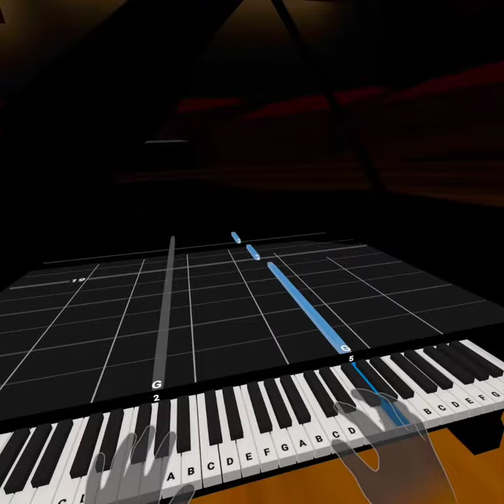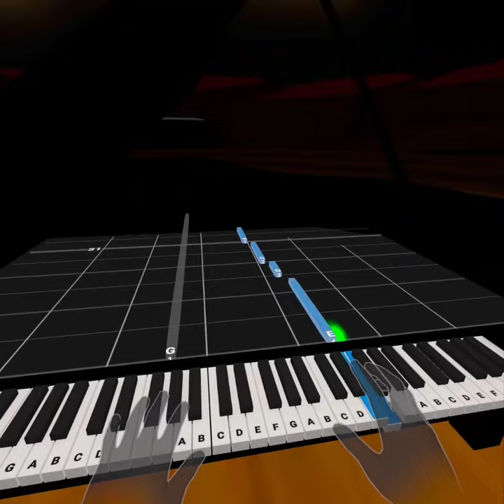piano vision one hand